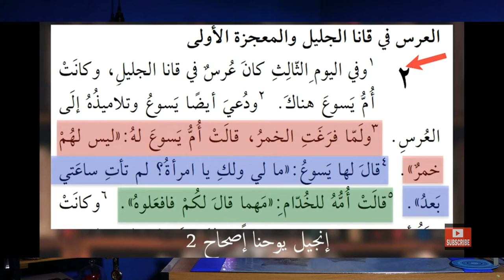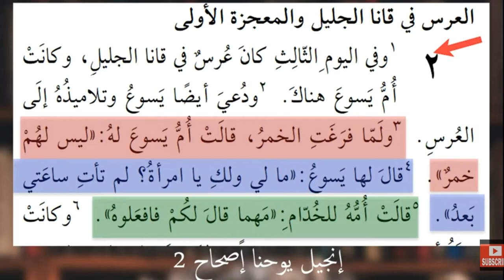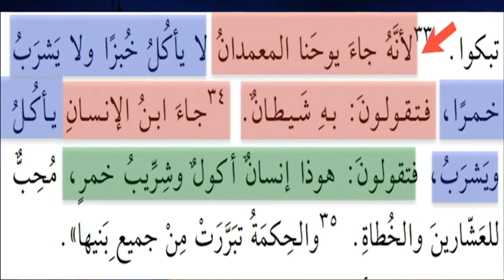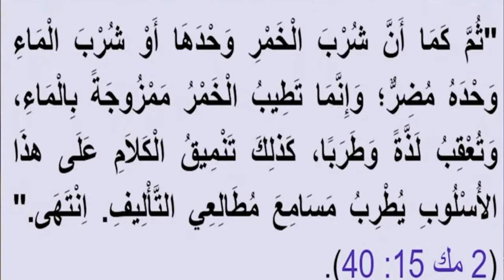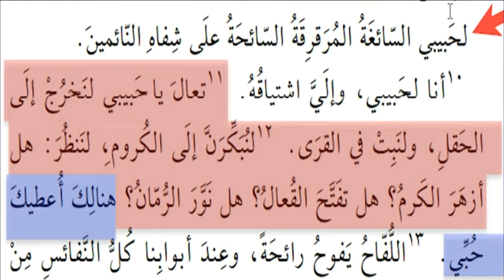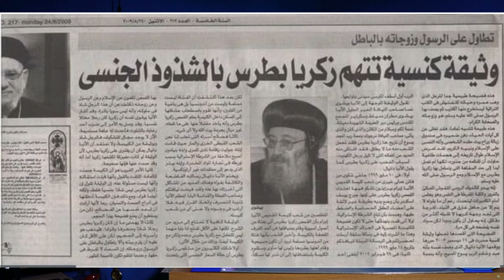Illa Rasol Allah مالا تعرفه عن زيكو بطرس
الرد القاسي على المدل ول زيكو بطرس
اشكركم جميعا على دعمكم والمرجو مشاركة الفيديو لنستمر فاعطاء الافضل وشكرا